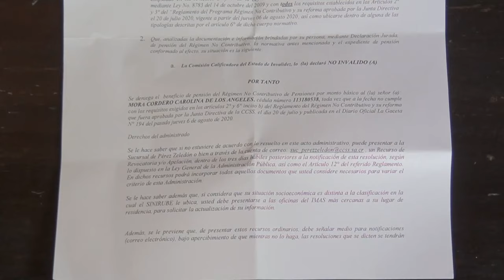Carolina Mora aspira a contar con una pensión, ella tuvo un accidente hace seis años